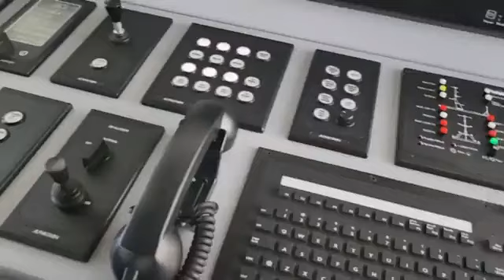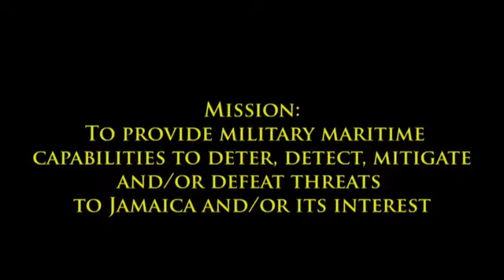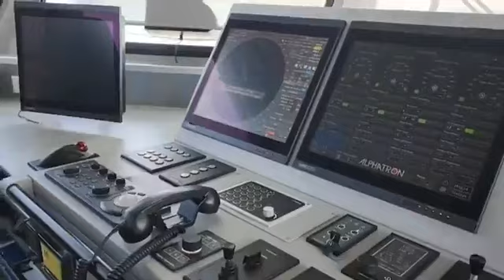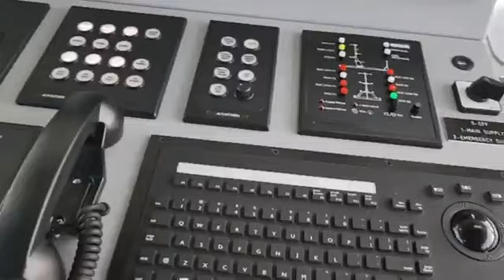UNIAACL-EACL AME Ojiamaka: Black Star Line Resurrection in Jamaica - HMJS MARCUS GARVEY. 073024.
3 Counties Maroon Igbo Crown Land Secretariats. UNIA Ras Heru Menelik in attendance.

The Maritime Air and Cyber Command of the Jamaica Defence Force commissioned His Majesty’s Jamaica Ship (HMJS) MARCUS GARVEY at the Port Royal Cruise Terminal yesterday.

The vessel is a significant addition to the JDF’s maritime assets. It will be employed to fulfill the traditional roles of the JDF Coast Guard including safety patrols, securing our waters, maritime safety, search and rescue operations and coastal and offshore operations.

Here are some moments from the commissioning.